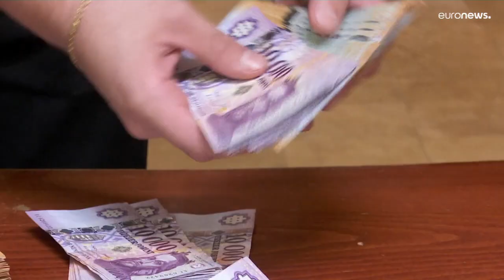Brussels recommends freezing €7.5 billion in EU funds to Hungary over rule of law concerns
The European Commission believes the reforms undertaken by Budapest so far to ensure EU money is not misused did not go far enough.